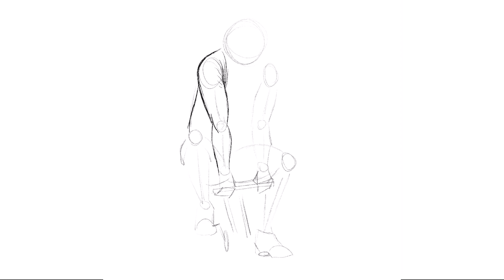Inktober 2020 Day 3: Bulky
A Procreate time lapse of my Inktober day 3 drawing of Frankenstein's monster riding a kid's bike.